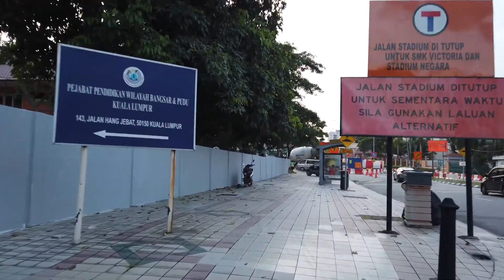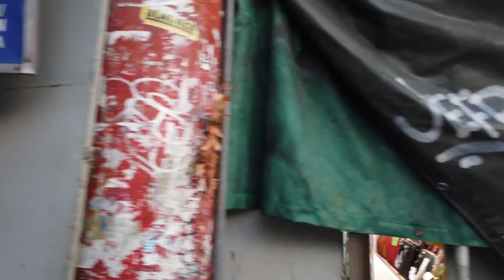Exploring the Heart of Kuala Lumpur: A Virtual Walking Tour of the City Centre 🇲🇾 - PART 2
Join us on a virtual walking tour of the heart of Kuala Lumpur, the city center. This bustling area is home to a diverse array of shops, street vendors, and delicious street food.

Experience the sights, sounds, and colors of this historic area as we take you on a journey through the heart of the city. From the vibrant street markets to the modern shopping malls, you'll get a sense of the diverse culture and heritage of this area.

As we walk through the streets, you'll see vendors selling everything from traditional herbs and spices to designer handbags. You'll also have the chance to try some of the delicious street food, from savory noodles to sweet and sticky desserts.

But the city center isn't just about shopping and food. As we stroll through the streets, we'll also take a look at some of the historic sites and landmarks, including Merdeka Square, Independence Square, and the Sultan Abdul Samad Building.

So come along with us and discover the vibrant and diverse culture of the city center of Kuala Lumpur. This is a virtual walking tour you won't want to miss!